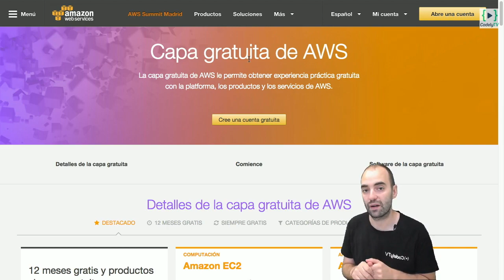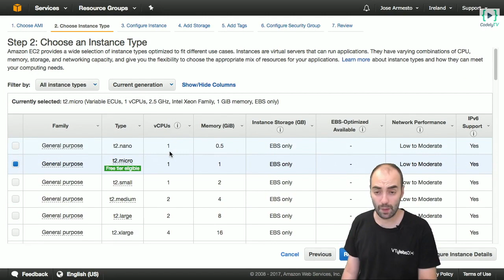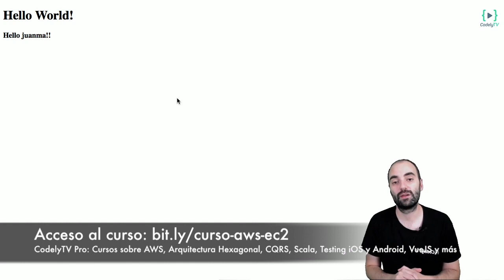Curso de introducción a AWS: Tu primer deploy en EC2 - Resumen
🔥 ¡Aprovecha la oferta del Black Friday de CodelyTV Pro!
Aprende las bases de Amazon Web Services para levantar tu primera aplicación en la nube. Crea tu propia VPC, elige la instancia adecuada de EC2, configurar acceso SSH, elige tu AMI base y crea la tuya propia, define los Security Groups apropiados, Deploya, y configura Route53 como DNS!